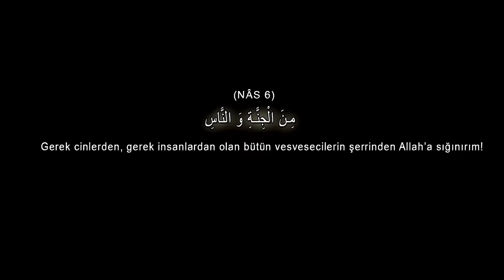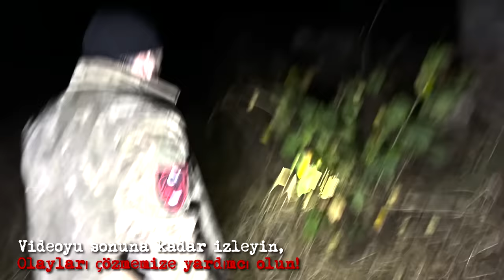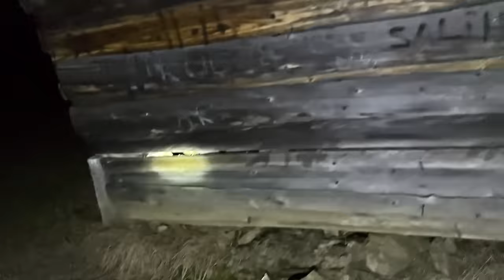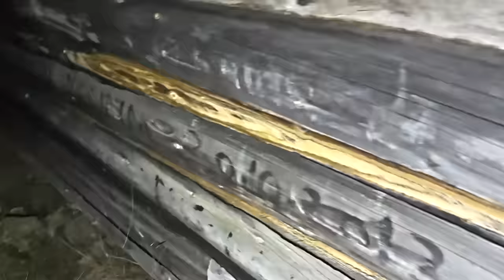Şeytani Köyde Define Arama Maceramız: CİNLER MUSALLAT OLDU!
Terk Edilmiş Köy de Define Avcısı arkadaşım ile, Paranormal Olaylar ve Doğaüstü Belgesel çekiyoruz. Korku Filmi gibi Bir Gece geçiriyoruz. Define ve Hazine ararken Cinler tarafından Musallat dolu anlar yaşıyoruz. Videoyu sonuna kadar izleyin, olayları çözmemize yardımcı olun...

Bizi instagram takip ettikten sonra, hikayenize etiketleyin bizde sizi paylaşalım!

Türkiye'nin ilk ve en Büyün Doğaüstü olay araştırma kanalı, özentilerimiz den sakının, Nova Prospekt ile kalın!

Kıbledere Köyünü andıran  gittiğimiz yer de, terk edilmiş bir ev var... Gerçi bütün bölge terk edilmiş neredeyse fakat define aradığımız yer resmen köyden bağımsız gibi... Kimselere yaşamamasına rağmen, bize birisi veya birileri ışık tuttu. Ayrıca bir varlık ile karşılaştık fakat insan mı değil mi ayırt edemedik... Bize öylece baka kaldı. Bütün video boyunca da kazma, kürek sesleri ve birisinin bana seslenmesine şahit olduk. Videoyu başından sonuna kadar izleyin, ancak o z zaman olayları çözebilirsiniz. Eğer yeteri kadar beğeni alırsak,  buna benzer başka hazine ve defne avı videoları da gelecek.

Bu videoları da izlemeyi unutmayın!